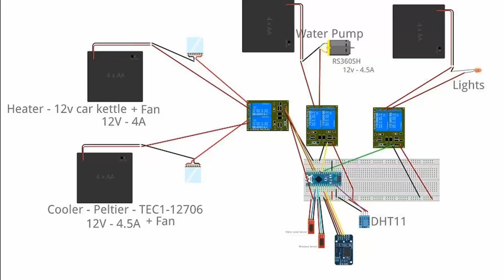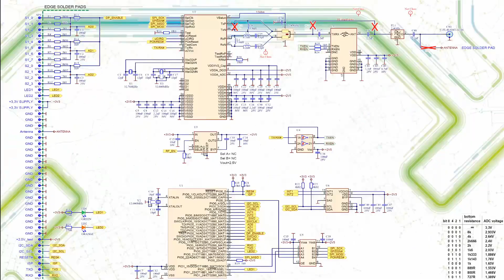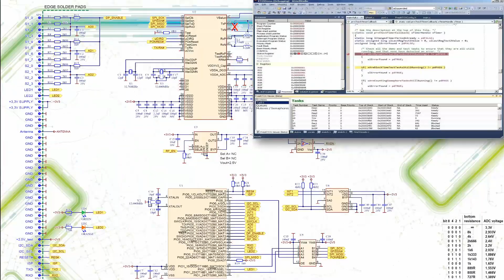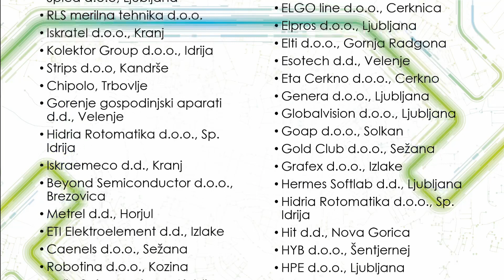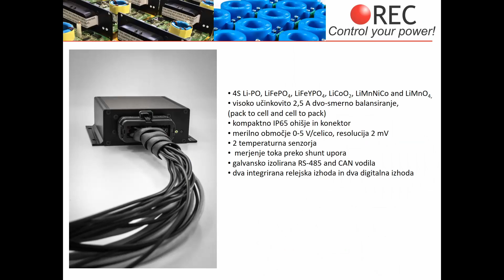Predstavitev študija Elektronike na UL FE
Med sprehodom na Lovrenc izr. prof. dr. Marko Jankovec razloži bistvo poklica elektronika in glavne poudarke študija elektronike na Fakulteti za elektrotehniko.

0:00 Gremo
1:47 Kaj vas želimo naučiti
3:16 Doktorski študij
3:45 Obštudijske vsebine
4:25 Ekskurzije
5:05 Zaključna misel
6:20 Blooperji